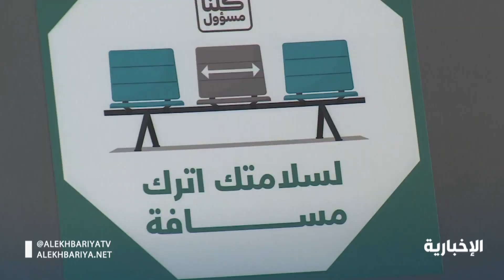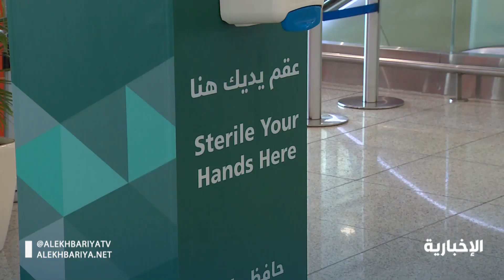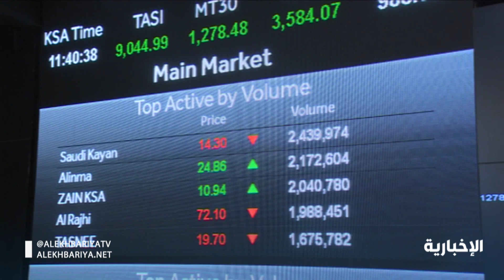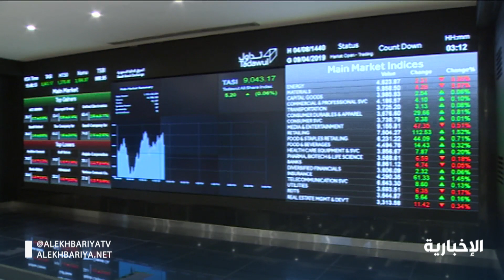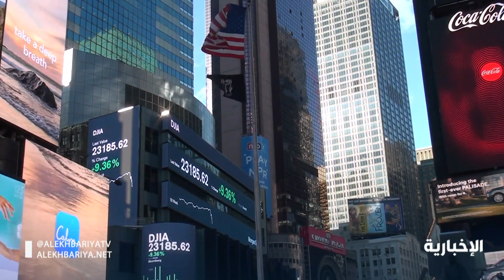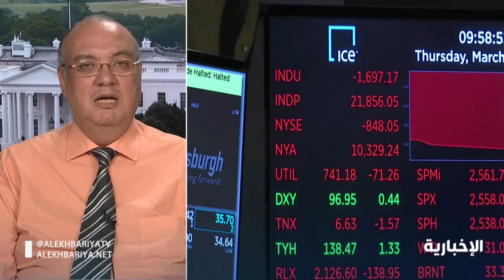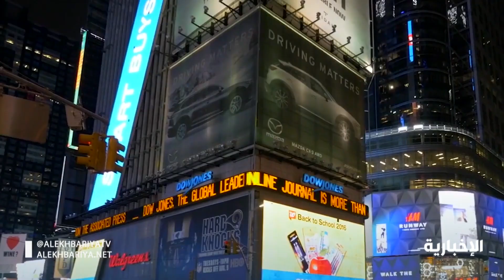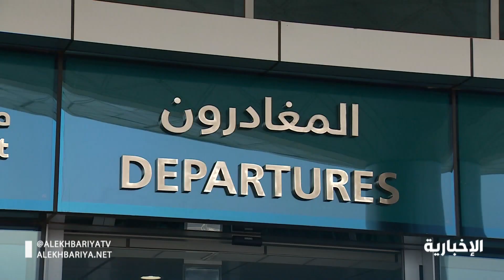نشرة الاقتصاد - 28/5/2020